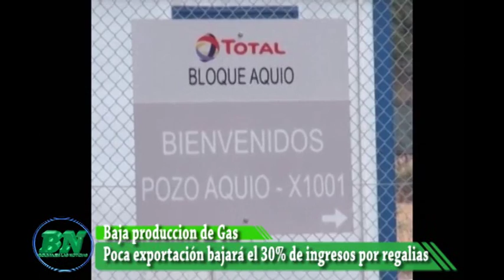Baja explotación y exportación de gas disminuirá ngresos por regalias de 30 %, piden buscar solución